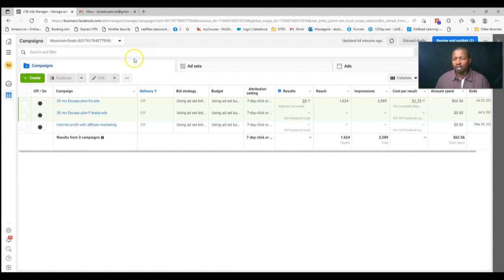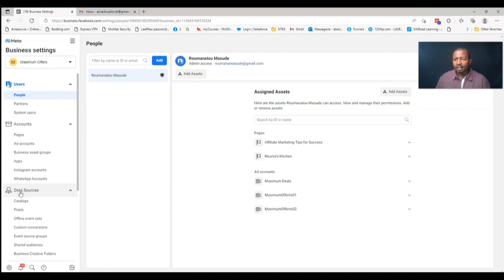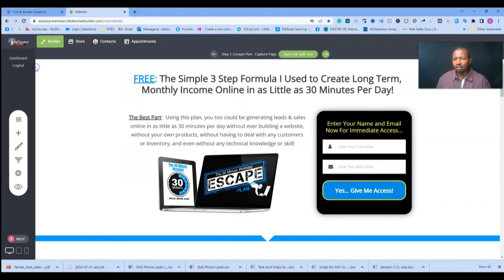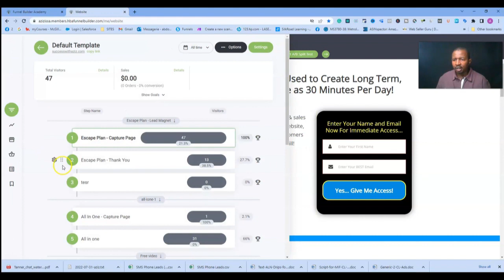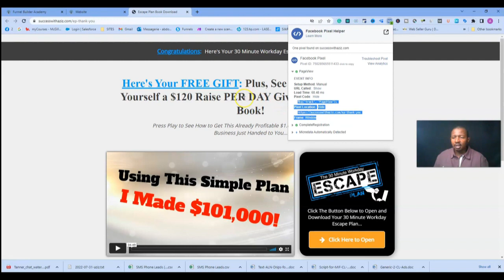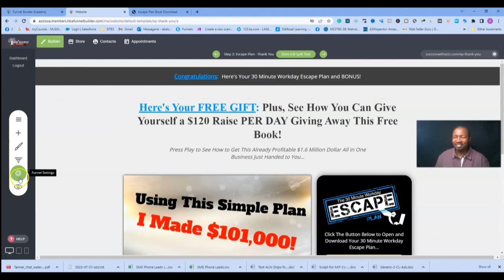HBA funnel builder : how to add your Facebook pixel to your HBA funnel pages.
In this video, I will quickly show you how to add your Facebook pixel to your HBA funnel pages.

The Home Business Academy tool, The Funnel Builder, will help you creates all your landing pages, sales pages, membership site sites, etc.. for your marketing business.

 ✅This HBA tool also has a training platform called Funnel Builder Academy. You will get access to step-by-step instructions to master all the functionality of the funnel builder, including the use of Facebook pixel or any code for that matter.

✅As far as Facebook pixel setup is concerned,  it is advisable to put your pixel on the thank you page so that you can market to people who already visited it. It is more efficient that way.

✅On a side note, the HBA funnel builder is a good alternative to clickfunnel.

 ✅As highlighted earlier, you can build fast and beautiful pages under budget.. and have fun doing it!

clickfunnels vs. HBA funnel builder